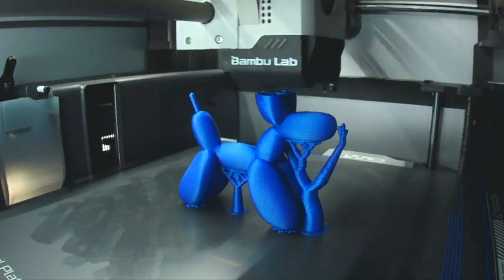Balloon Dogs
Balloon Dog designed by @TheCraftyMaker using @ProtopastaMakers Still Pretty, Nebula Original, and @3DPrintingNerd High Five Blue HTPLA on my @BambuLab x1c ams! Absolutely love how these turned out!

Printed with 0.20mm layer height and hybrid tree supports for a grand total of 1hr 24mins each!